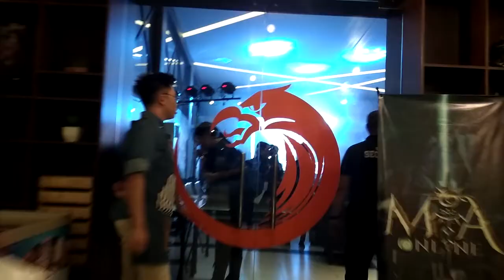WATCH: MIA ONLINE LAUNCHES IN THE PHILIPPINES [Jay Agonoy / keepsakes.]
On this quick video, we are showing the bits and pieces of the MIA Online launch party held at High Grounds Cafe in Quezon City Saturday November 17th.

Myrtle Sarrosa joined key people of Cubizone in this occassion, attended by notable personalities and streamers.

Play the game on Android and iOS by December 4.